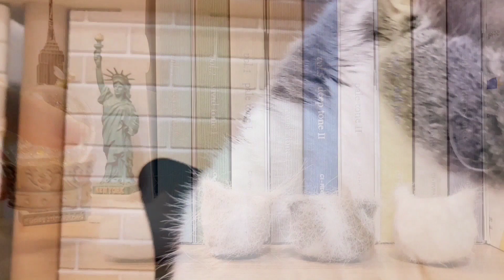떡실신한 고양이 얼굴에 사료를 올려봤습니다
아몬드 ALMOND
스코티쉬폴드(Scottish Fold)
구조일 : 2020년 1월 22일 (당시 6개월령 추정)

비비안 VIVIAN
터키쉬앙고라 (Turkish Angora)
구조일 : 2016년 6월 11일 (당시 6-7개월령 추정)

비솔 BISOL
코숏 (Korean short hair)
구조일 : 2016년 5월 (당시 생후 3-4주 추정)

보석BOSEOK
구조일 : 2019년 10월 18일 (당시 3세  추정)